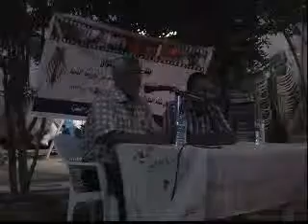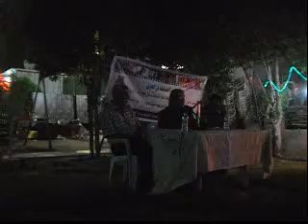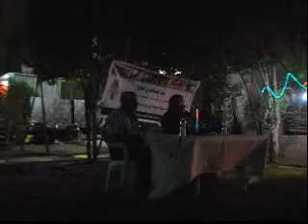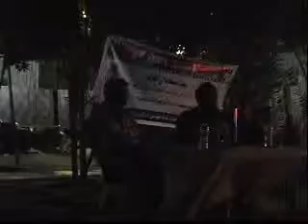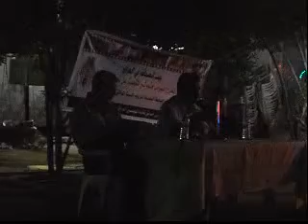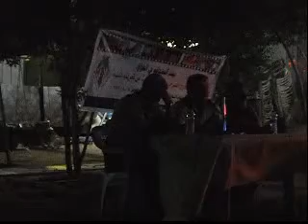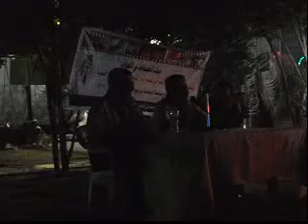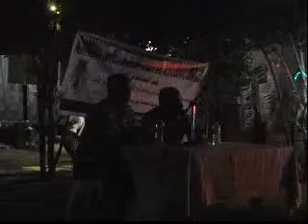قناة الفنان هشام شبر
استضافتي من قبل بيت الصحافه في نادي المهندسين مقطع رقم2